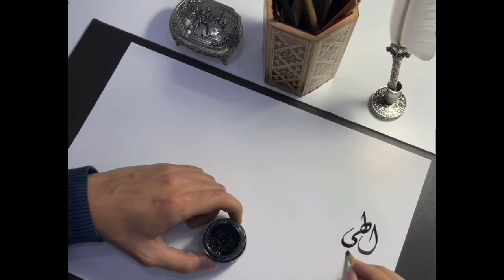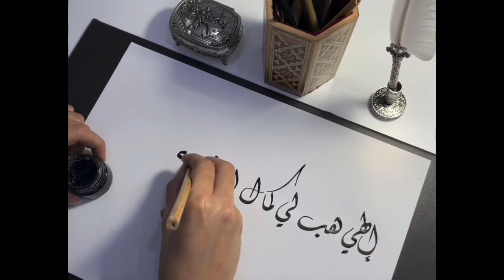الٰهي هب لي كمال الإنقطاع إليك _ خطّ الدّيواني |Arabic Calligraphy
كتابتي لعبارة: "الٰهي هب لي كمال الإنقطاع إليك" بخط الديواني